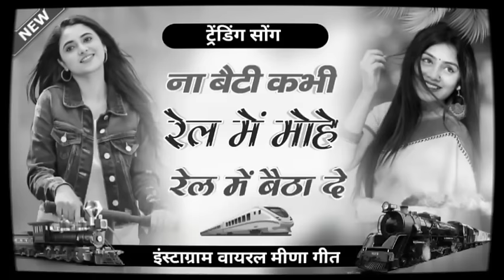ना बैटी कभी रेल में मोहे रेल‌ मैं बैठा दे || Na beti Kabhi Rel M || Tarending Meena Geet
ना बैटी कभी रेल में मोहे रेल‌ मैं बैठा दे

Na Bethi Kabhi Rel m

अगर किसी को हमारी Audio &Video Content से
 समस्या हो तो एक बार हमारे पास Massege जरूर करे

★ "24 घंटे में audio & Video हटा दी जाएगी ।।

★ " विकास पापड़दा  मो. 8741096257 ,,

हमारे YouTube चैनल पर सभी तरह के मीणावाटी गीत ,

★ 𝐓𝐢𝐭𝐥𝐞 :- ना बैटी कभी रेल में मोहे रेल‌ मैं बैठा दे
★ 𝐒𝐢𝐧𝐠𝐞𝐫 :-

★ 𝐂𝐚𝐭𝐞𝐠𝐨𝐫𝐲 :- 𝐌𝐞𝐞𝐧𝐚 𝐒𝐨𝐧𝐠𝐬

★ 𝐒𝐮𝐛-𝐂𝐚𝐭𝐞𝐠𝐨𝐫𝐲 :- 𝐀𝐮𝐝𝐢𝐨 & 𝐕𝐢𝐝𝐞𝐨 𝐒𝐨𝐧𝐠

★ 𝐂𝐡𝐚𝐧𝐧𝐞𝐥 𝐃𝐢𝐫𝐞𝐜𝐭𝐨𝐫 :- VIKAS PAPARDA
de

★ 𝐋𝐚𝐧𝐠𝐮𝐚𝐠𝐞 :- 𝐑𝐚𝐣𝐬𝐭𝐡𝐚𝐧𝐢 ( 𝐇𝐢𝐧𝐝𝐢 )

Na bhati Kabhi Rel Me beta de

    ★★★{VR LOVER  }★★★

Your Qouries :-

school love story meena geet, school love story meena geet raju gomladu, school love story meena geet 2024, school love story meena geet status,

01. Meena Geet
02. Meena Song
03. New Meena Geet 2024
04. Meenawati Geet
05. Meenawati
06. Meenawati Song
07. Meena song 2024
08. Meena geet 2024
09. Meena New song
10. Meena Song Remix
11. meenawati latest song
12. Meena Status
13. Meena Uchata Geet
14. Meena geet status
13. Meena uchata geet
14. Meena tik tok video
15. New meena geet
16. Meenawati new song
17. New song dj
18. New meenawati geet
19. Meena dance video
20 .Meena ledies geet
21. Meena ledies song
22. Meena ledies video
23. Rajsthani dj song
24. Meenawati dj remix
25. New Meena Song
26. New Meenawati Song
27. New Meenawati Geet
28. Meena Song Dj
29. Meena Dance
30.  Meena Ladies Geet
31. Meena Ladies Dance
32 Rajasthani meena Song
33. Love story meena geet
34. Love ke meena geet
35. Kajod bhal meena geet
36. Kajod bhal meena song
37. Kajod meena geet
38. Raju meena geet
39. Raju meena song
40 Kanaram meena song
41. Kanaram Thali geet
42. sukhlal matwas
43. sukhlal meena geet

मीणा डीजे सॉन्ग
मीणावाटी
मीणा लेडिस गीत
मीणा सॉन्ग 2024
मीणावाटी सॉन्ग 2024
मीणावाटी गीत
मीणा गीत 2024
मीणा ढांचा
मीणावाटी सॉन्ग
मीणा
मीणा उछाटा गीत
मीणा सॉन्ग
मीणा गीत
मीना गीत
मीना गीत 2024